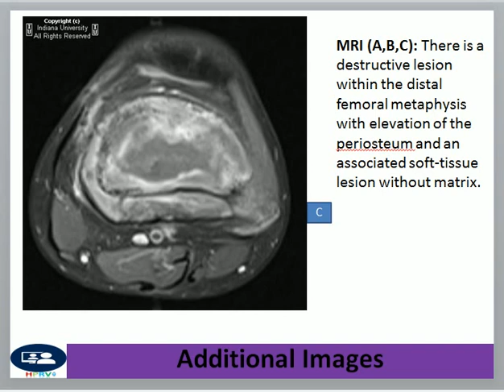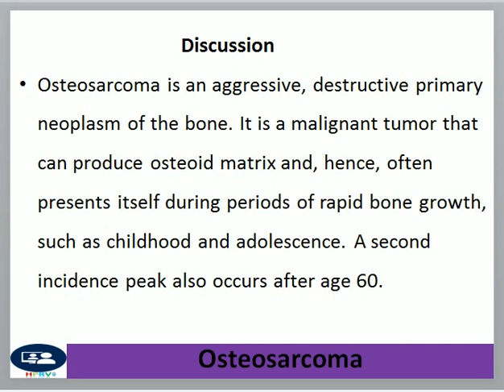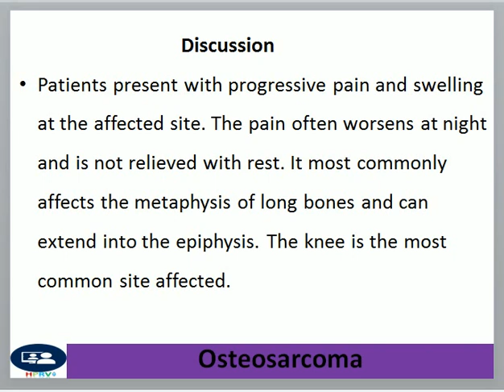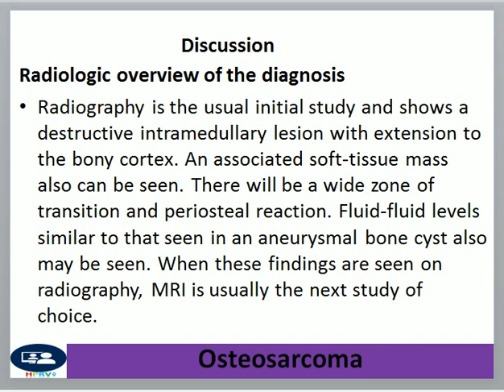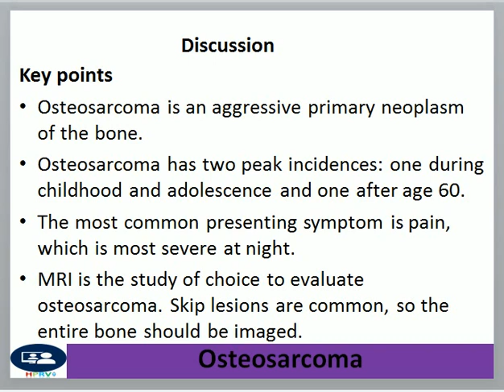Osteosarcoma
Dr Chor Ath Osteosarcoma

Osteosarcoma is an aggressive, destructive primary neoplasm of the bone. It is a malignant tumor that can produce osteoid matrix and, hence, often presents itself during periods of rapid bone growth, such as childhood and adolescence. A second incidence peak also occurs after age 60.

Patients present with progressive pain and swelling at the affected site. The pain often worsens at night and is not relieved with rest. It most commonly affects the metaphysis of long bones and can extend into the epiphysis. The knee is the most common site affected.

Due to its aggressive nature, surgical resection with chemotherapy is the conventional treatment option. The five-year survival is 41%, although it increases to 70% if there is no metastasis.

Radiologic overview of the diagnosis

Radiography is the usual initial study and shows a destructive intramedullary lesion with extension to the bony cortex. An associated soft-tissue mass also can be seen. There will be a wide zone of transition and periosteal reaction. Fluid-fluid levels similar to that seen in an aneurysmal bone cyst also may be seen. When these findings are seen on radiography, MRI is usually the next study of choice.

MRI shows a destructive lesion that enhances with contrast. The soft-tissue component will demonstrate increased T2 signal. The bone will demonstrate intermediate T1 signal, greater than that of normal bone. When imaging, the entire bone should be imaged instead of just the area of interest, as skip lesions are not uncommon.

Key points

    Osteosarcoma is an aggressive primary neoplasm of the bone.
    Osteosarcoma has two peak incidences: one during childhood and adolescence and one after age 60.
    The most common presenting symptom is pain, which is most severe at night.
    MRI is the study of choice to evaluate osteosarcoma. Skip lesions are common, so the entire bone should be imaged.

References

    Brant WE, Helms CA, eds. Fundamentals of Diagnostic Radiology. 3rd ed. Philadelphia, PA: Lippincott Williams & Wilkins; 2007.
    Helms C, Major NM, Anderson MW, Kaplan P, Dussault R. Musculoskeletal MRI. 2nd ed. Philadelphia, PA: WB Saunders; 2009.